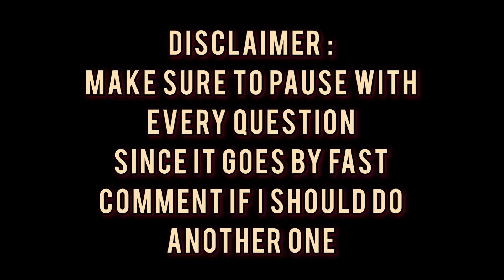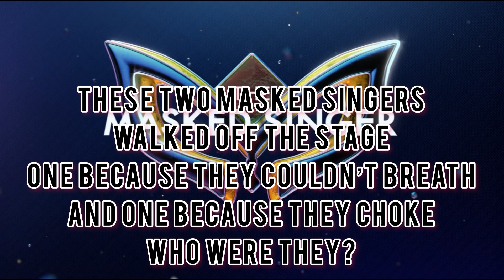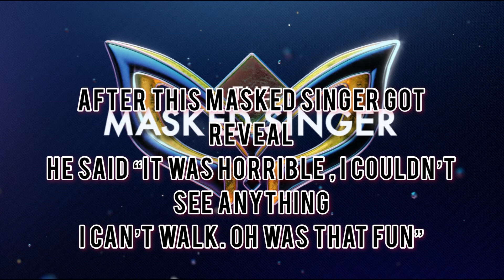The Masked Singer Trivia 1 (USA)